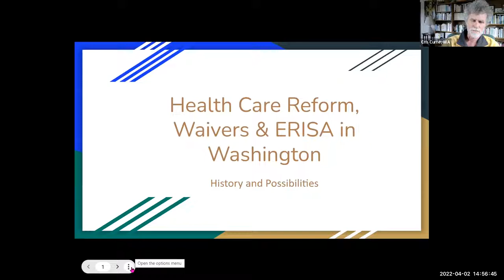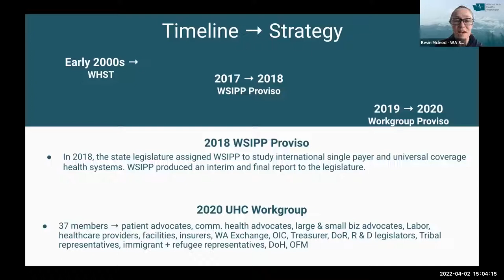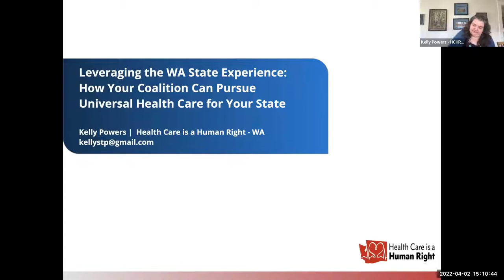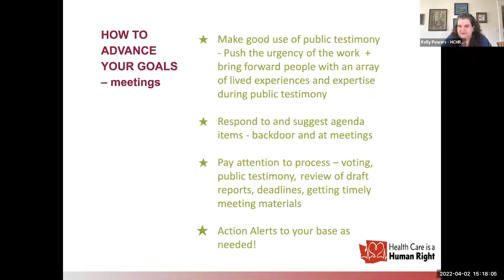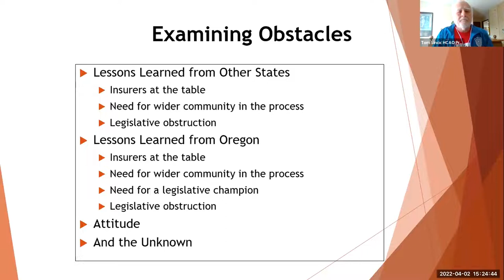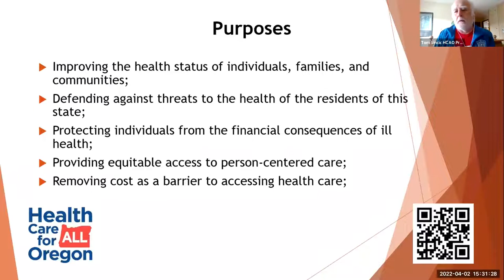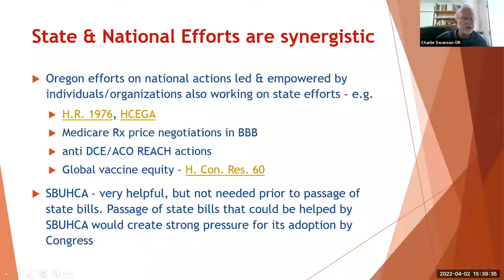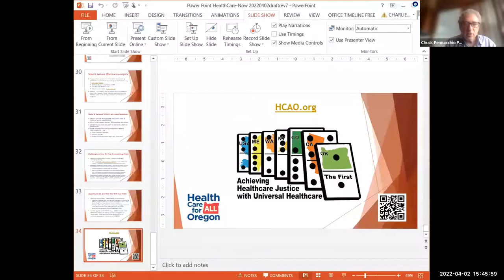State Based Single Payer on the Way to M4A -- 2022 Medicare for All Strategy Conference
Cris Currie, RN (Ret) of Health Care for All Washington, Bevin McLeod of Alliance for a Healthy Washington, Chuck Pennacchio of One Payer States, and Kelly Powers of Health Care Is a Human Right Washington break down the state-by-state strategy for winning Medicare for All at the national level.

This workshop is one of many videos from the 2022 Medicare for All Strategy Conference, an online gathering of activists, organizers, experts, medical providers, politicians, and people from all walks of life who just want to see everyone in this country get the healthcare they deserve!

More about who we are and what we do at Healthcare NOW